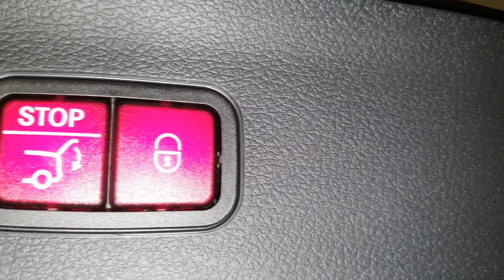ПОБЕДИТЕЛЬ В КОНКУРСЕ | ПОЗДРАВЛЯЕМ СЧАСТЛИВЧИКА!!!